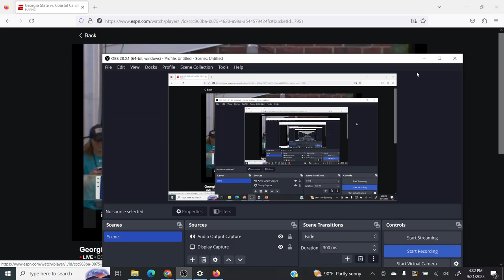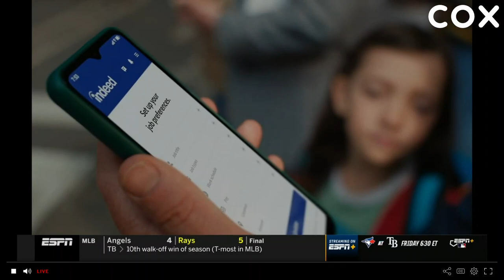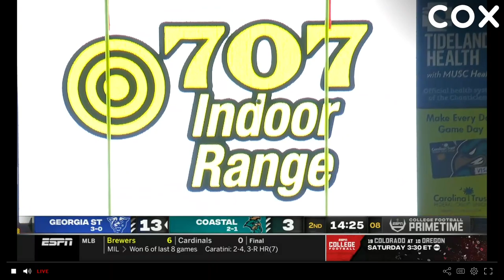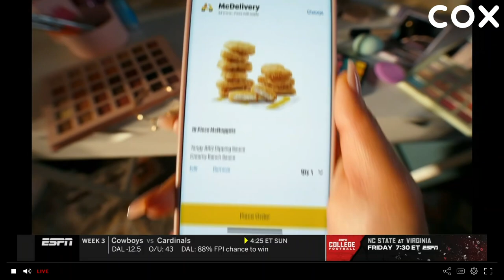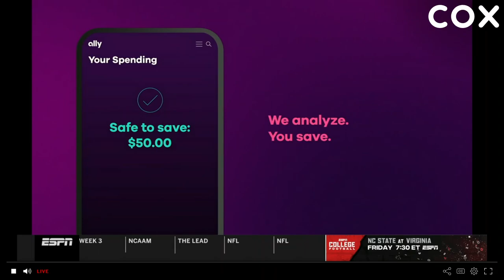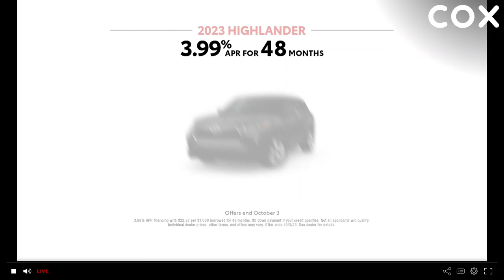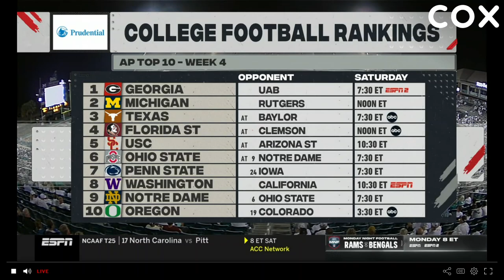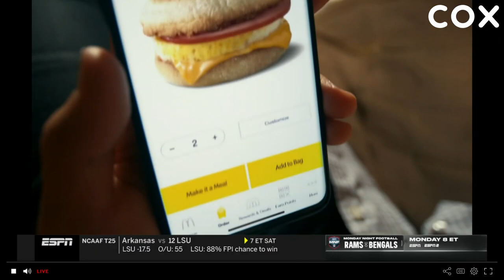Georgia State vs Coastal Carolina Football 2023 Full Game